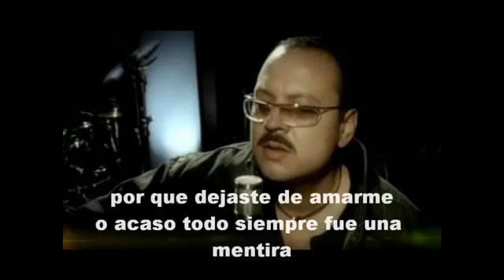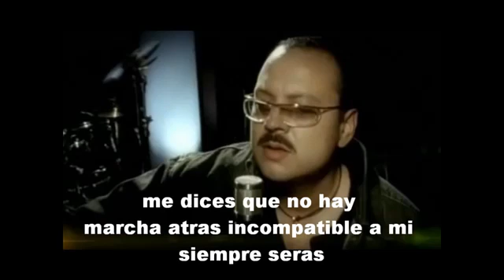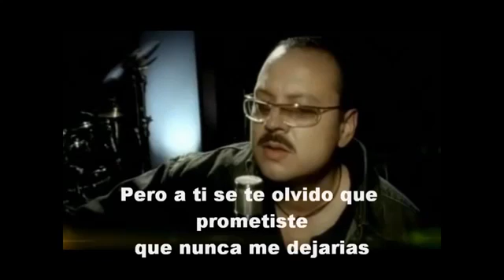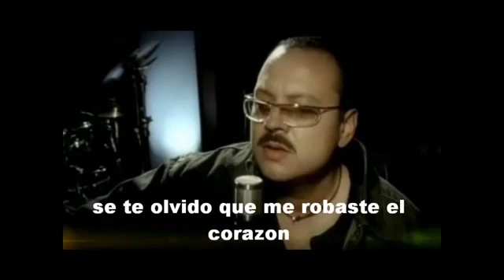20 de abril de 2019